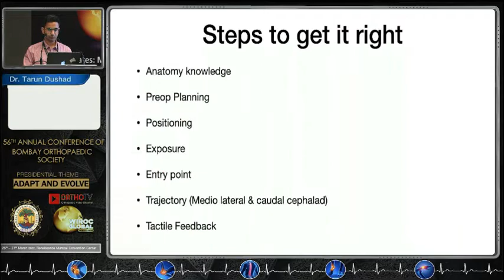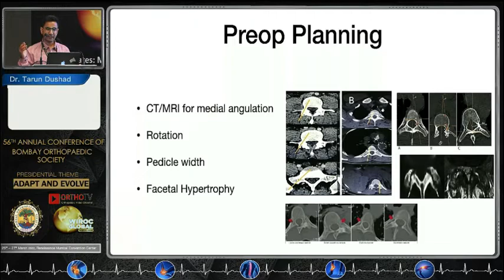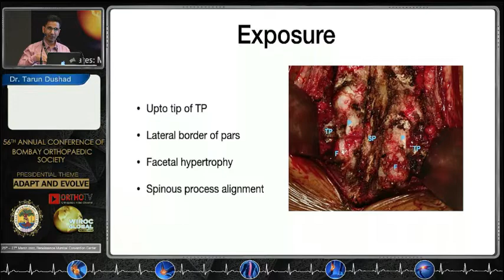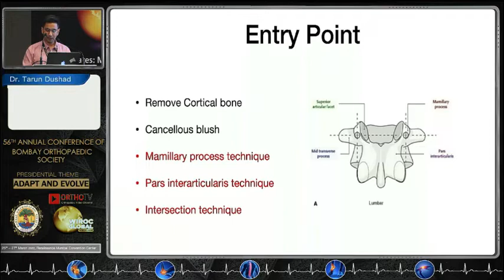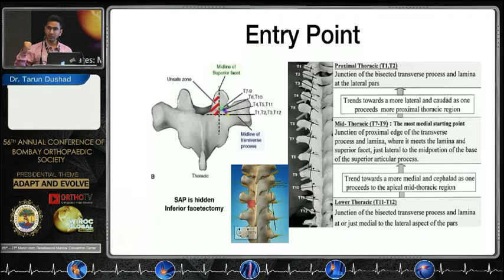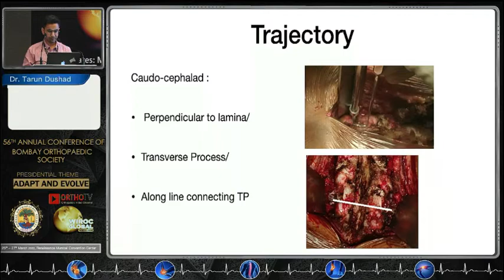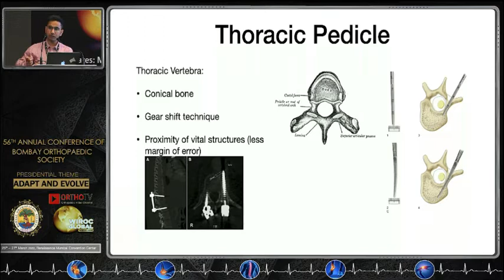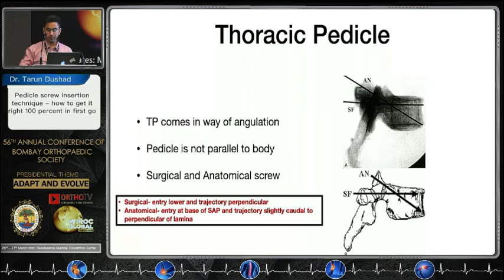BASIC SPINE SURGERY FOR ORTHOPODS - Pedicle Screw Insertion Technique - Dr Tarun Dushad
Pedicle Screw Insertion Technique -
How to get it right 100 percent in first go

 Dr Tarun Dushad